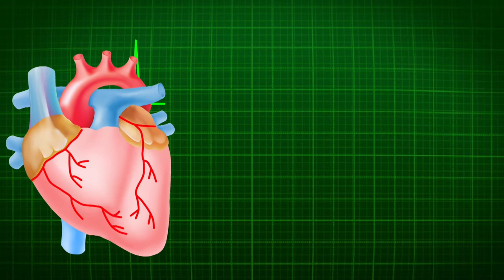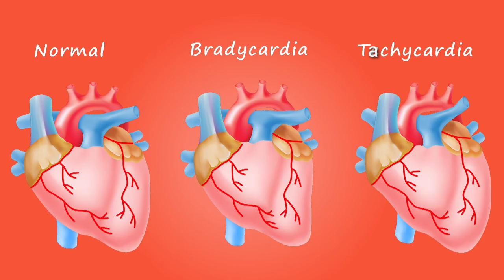What is Tachycardia and Bradycardia | In Hindi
Tachycardia - Tachycardia is a faster than normal heart rate at rest. If you have this condition, your heart beats too quickly more than 100 times a minute.
Bradycardia - Bradycardia is a slow resting heart rate, commonly under 60 beats per minute.
Made by Mohit Ranglani ( Pharmacist )